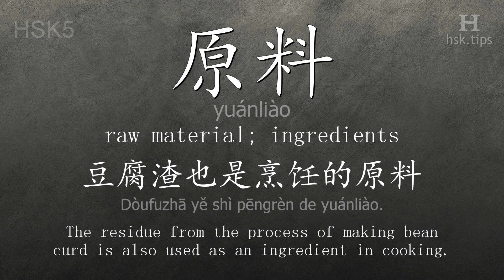Chinese HSK 5 vocabulary 原料 (yuánliào), ex.1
In this video the chinese character is from HSK level 5. And it is "原料", pinyin: "yuánliào", which means "raw material; ingredients".
Listen to native mandarin speakers saying "原料" and the example: "豆腐渣也是烹饪的原料。", it means "The residue from the process of making bean curd is also used as an ingredient in cooking."